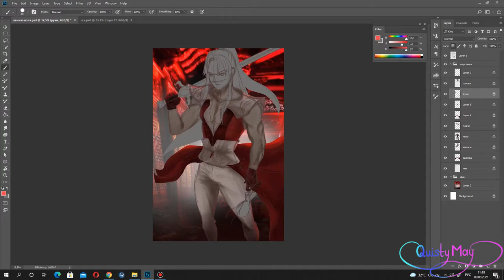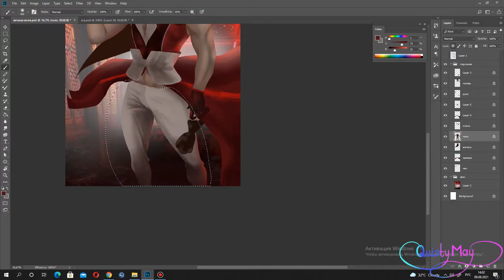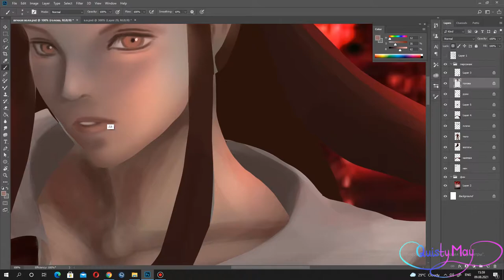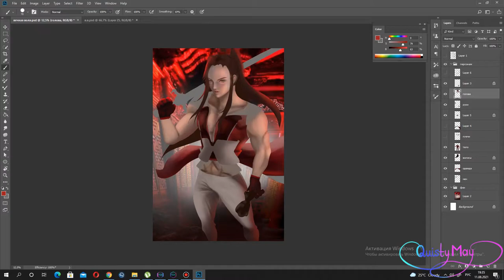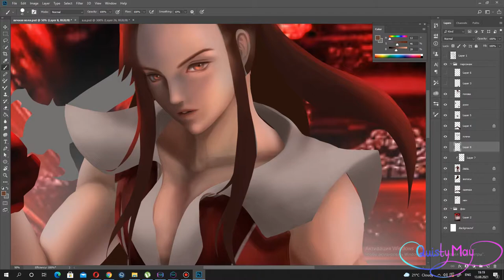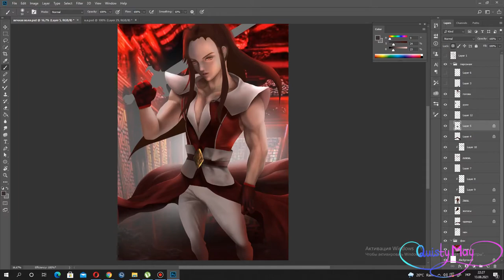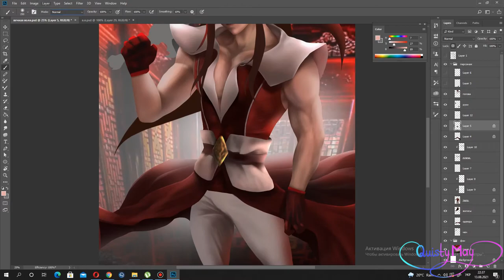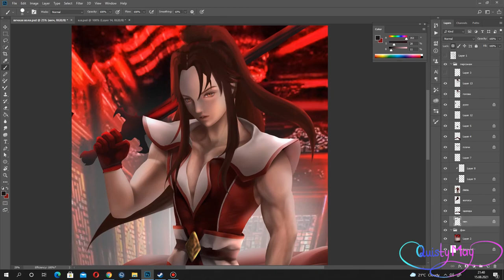【Speedpaint】 Yi Nian Yong Heng Bai Xiaochun 【art 17】